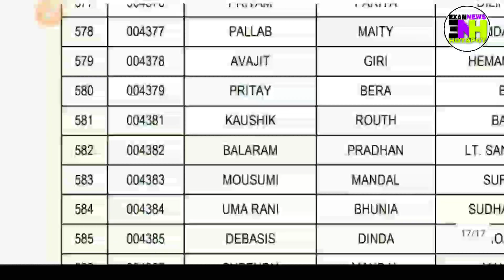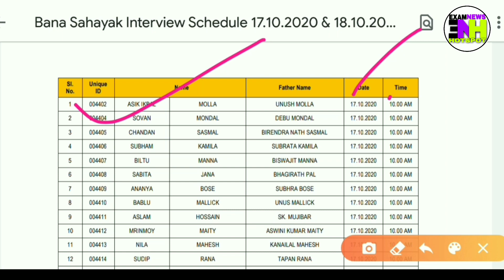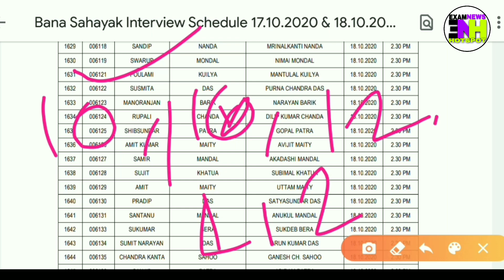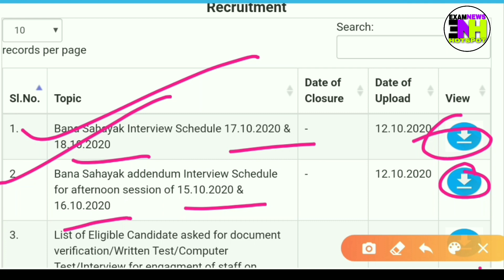2400 জনের নাম বন সহায়ক ইন্টারভিউয়ে | bana sahayak interview | bana sahayak interview list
2400 জনের  নাম বন সহায়ক ইন্টারভিউয়ে | bana sahayak interview | bana sahayak interview list

About This Video :- এই ভিডিওতে পূর্ব মেদিনীপুর জেলার বন সহায়ক পদে  ইন্টারভিউয়ে 2400 জনের নামের লিস্ট প্রকাশিত হয়েছে  কবে কোথায় কখন ইন্টারভিউ হবে তা অফিসিয়াল বিজ্ঞপ্তি নিয়ে আলোচনা করেছি ।

আশা করি আপনাদের ভিডিওটি অনেক কাজে আসবে তো যদি ভিডিওটি ভালো লাগে তো অবশ্যই একটি লাইক এবং শেয়ার করতে ভুলবেন না।

ধন্যবাদ সবাইকে 💕💕

Share koro friend der kache📲
Comment koro
Like koro👍

Share করো

Like করো

 Comment করো

💞💞💞ধন্যবাদ সবাইকে 💞💞💞

If you haven't subscribed my channel yet, don't forget to subscribe do subscribe to get special about west bengal government job, central government job, All exam news, all important news so that you may also be able grow your own business by taking the help of me.